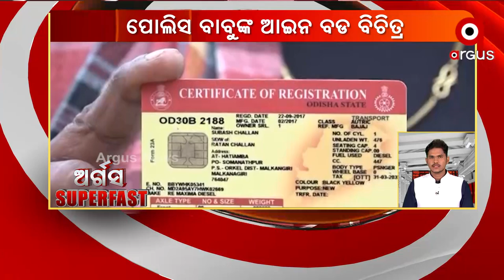Argus SuperFast | 3 Dec 2021 | ArgusNews